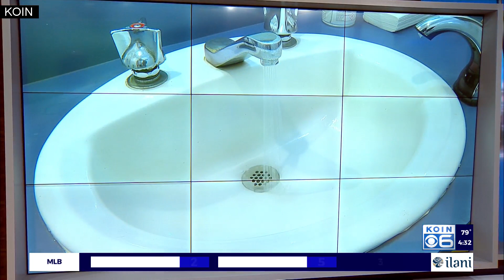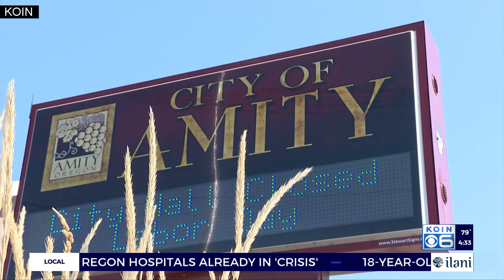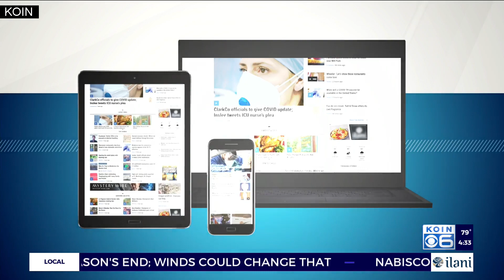Small cites tapped out by water infrastructure costs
KOIN 6 News' Amanda Arden speaks to anchor Dan Tilkin about her first story in a series on water infrastructure. Part 1 in the series focuses on how small cities in Oregon are struggling to foot the bill of paying for major upgrades to their water systems.